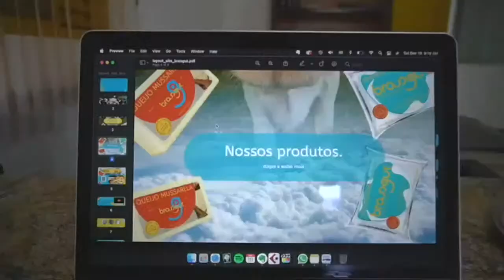Pedro Manso Tv Live Stream João Lucas & Marcelo